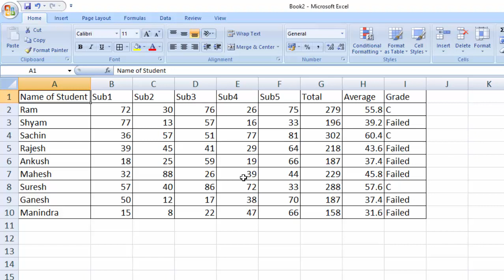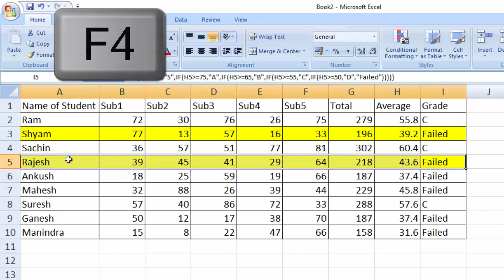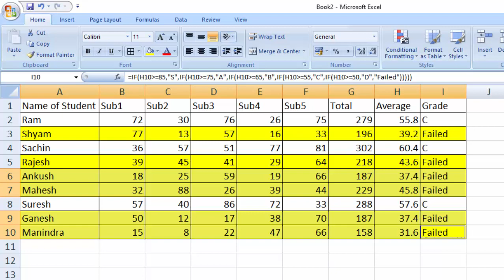Short cut key of performing last action in Microsoft Excel@COMPUTEREXCELSOLUTION